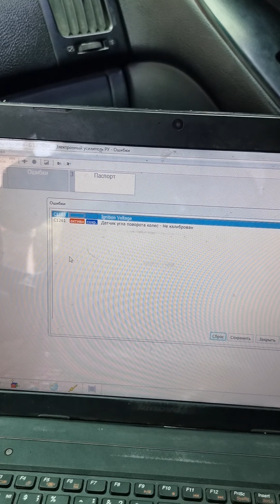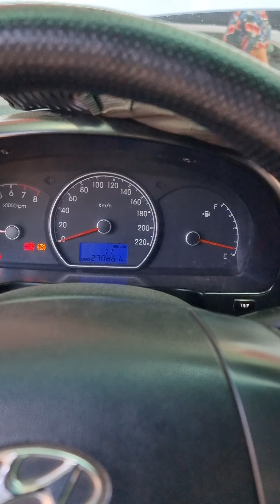abs va rul muammosi hal qilib berdik😎